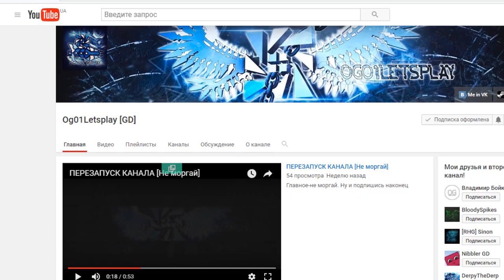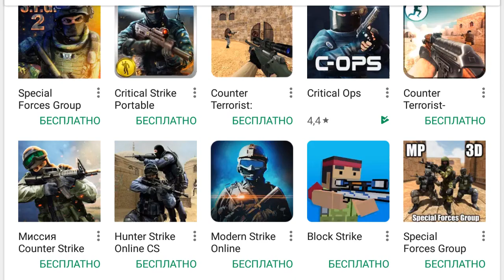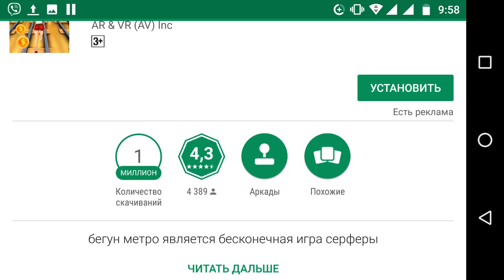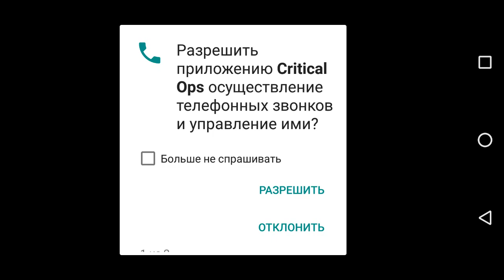ШУТЕРЫ НА ТЕЛЕФОНЕ - ЭТО ДЕБИЛИЗМ? Critical Ops - копия CS:GO | Днище Google Play #5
И вот очередная часть "Днище Google Play". Скорее всего, многие будут писать, что формат похож на "Мобильный передоз". Это забавно, но я узнал, что Сыендук делает такие видео, совсем недавно и только с комментариев. )
Пока-что у меня получается не особо, так как до этого я делал не такие ролики, но я хочу это выложить, чтобы с удовольствием выслушать вашу критику. :)))
Geometry Dash 2.1 ещё будет, так что ждите. )

Мой ник в Geometry Dash:
➞ DimaNelis
➞ Программы которые участвовали в создании видео:
1) Bandicam (запись материала)
2) Sony Vegas 13 (обработка видео / звука)
3) Adobe After Effects (обработка видео)
4) Audacity (обработка звука)
5) Photoshop CC 2017 (превью)